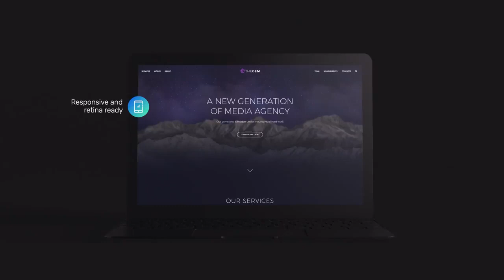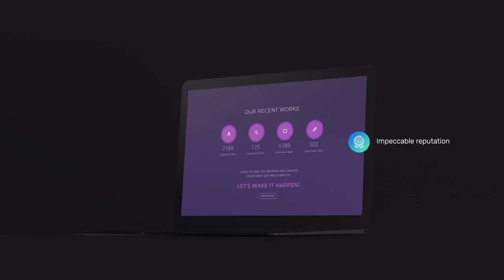Website Laptop Presentation After Effects template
Make your website presentation pop with the Website Laptop Presentation After Effects template, featuring stylish laptop animations and designs.

This Project Template is made in After Effects. If you like this free template, you can donate me a coffee ☕or something to keep me going ❤️

Used Plugin: Sound keys

How to use:
1 - Open the After Effects Template.
2 - Right Click on the MP3 file in the project panel.
3 - Choose Replace File.
4 - Select the desired track you want.
5 - Go to the RENDER! Composition in the project panel.
6 - Just change the length of the work area to you track length.
7 - Change Track Info.
8 - Click on the KEYS layer -- Go to Sound Keys control -- Commands - Hit apply.
9 - If you like to change the color -- Click CHANGE COLOR LAYER -- Steps in Control Panel ;)
10 - Render the 'RENDER!' Composition in your desired video format. Best to use Adobe Media Encoder!
Love